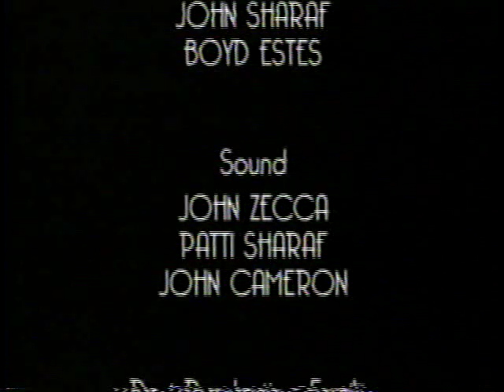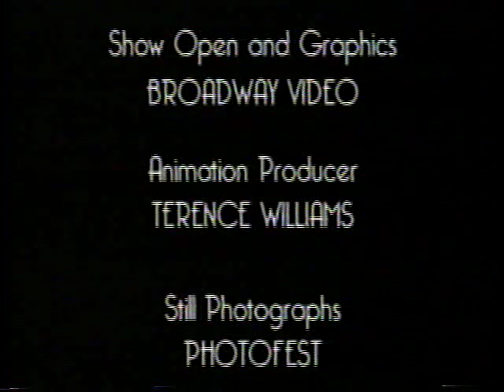Jerry Garcia - The Movie That Changed My Life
Jerry Garcia discusses how "Abbott and Costello Meet Frankenstein" changed his life in this 1995 interview for the AMC show The Movie That Changed My Life.